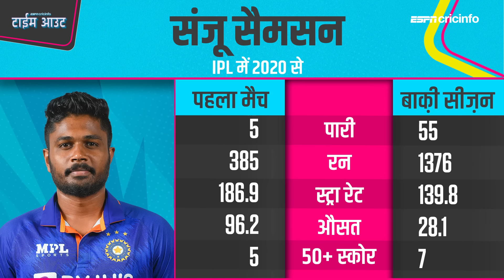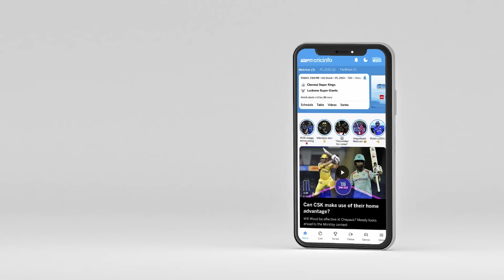वसीम: sanjusamson को अब तक मैच्योर हो जाना चाहिए था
IPL 2024 में जयपुर में खेले जाने वाले नौवें मुक़ाबले RR vs DC का प्रीव्यू वसीम जाफ़र के साथ